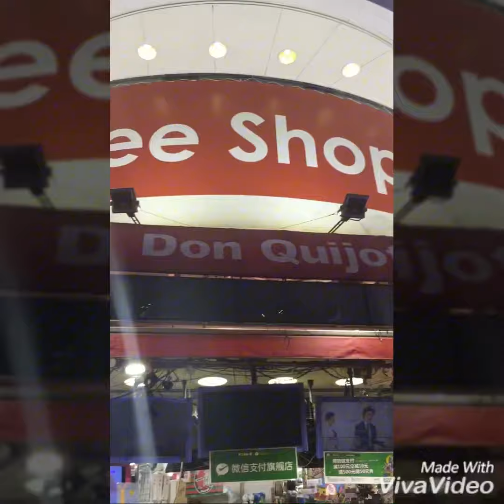Don Quixote Shinjuku Tokyo Japan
Don Quijote is a chain of 160 discount shops in Japan and Hawaii. It's known for its catchy theme song and its strange variety of products.
Don Quijote sells groceries, electronics, housewares, fashions — just about anything you can imagine. It even sells top brand fashions. It's the only shop in the World that sells yogurt and Cartier watches under the same roof.
Tax free shop when you bring your passport and when you are tourist, but im not, because im a spouse of japanese kaya ayun walang tax free, 8% pa naman ang tax kaya napamahal sa bilihin hehe..